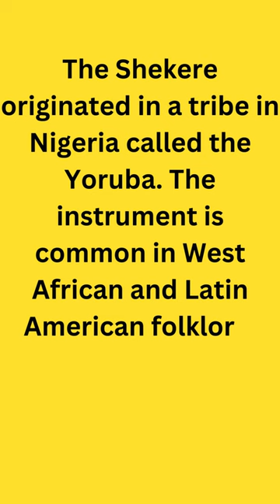Shaker Instrument Music#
The Shekere originated in a tribe in Nigeria called the Yoruba. The instrument is common in West African and Latin American folkloric traditions as well as some of the popular music styles. In performance it is shaken and/or hit against the hands. The shekere is made from vine gourds that grow on the ground.